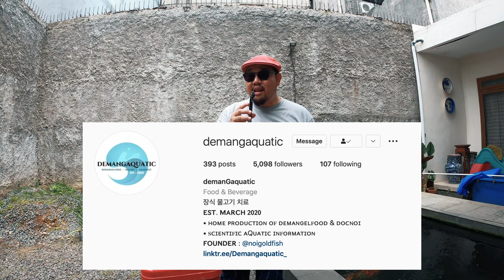Obat Ikan Koi Terlengkap Buatan Indonesia Karya Seorang Dokter Muda, Wajib Punya !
THE RYANS.
selamat bersenang senang, assalamualaikum!
309
Koi89